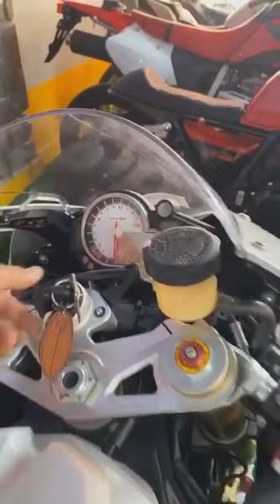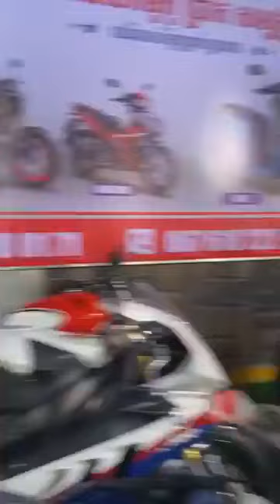បែកផ្លូវ BMW 1000 😈 ឆាតចូលផេកបានម៉ូតូ🙏🏽មិនបាច់បង់លុយកក់